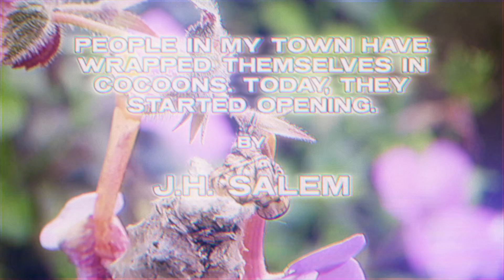People In My Town Have Wrapped Themselves In Cocoons - new creepypasta scary stories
👻 Prepare to be enveloped in terror with "People in my town have wrapped themselves in cocoons. Today, they started opening." This spine-chilling creepypasta, narrated by the haunting voice of Josh Bloodbath for The Savage Creepshow, takes you on a journey into the heart of darkness.

In this new creepypasta, we follow a teenage boy whose world is turned upside down when he discovers a neighbor's home shrouded in darkness and mystery. As he investigates further, he uncovers a sinister secret that will leave him questioning reality itself.

With elements of horror, suspense, and the supernatural, this story delves into the depths of fear and paranoia. From the mind of J.H. Salem, this tale will keep you on the edge of your seat until the very end.

Join us as we unravel the chilling mysteries hidden within the cocoon-covered town. If you're a fan of scary stories, cocoon creepypastas, or horror story audiobooks, this narration is sure to send shivers down your spine.

00:00 - Story
17:10 - Outro

Whether you're seeking nosleep stories, ASMR reading, or horror ASMR, this channel has something to satisfy your cravings for horror.

Don't miss out on this terrifying journey into the unknown. Watch now and experience the horror firsthand.